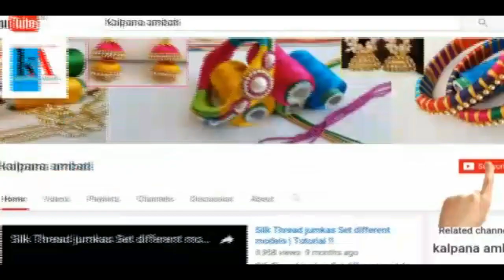How to Make Designer Silk Thread Bangles at Home || Fancy Bangles with Green Kundans || DIY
In this video we have shown the making of silk thread bangles which are designer and with green color it got good look and feel . This bangles are elegant in look and it is very treditional.

For more video of my channel please search in youtube and type kalpana ambati .
This channel gives you tutorial about making silk thread Bangles , silk thread jhumkas , silk thread earrings , making of silk thread necklace and also we make studs for all jhumkas and
maggam work aari work etc. This is not a treditional wear but it is used for fancy or party wear which can be used for bridal wear even. Material used mostly in all this videos are glue, bangle base, studs, canvas cloth, silk thread, maggam needle, beads, kundans, ball chain , stone chain , zardosi ,motis etc.This video is recorded in 1080 p HD . Please watch this video with high speed internet of HD quality viewing .The materal used in this bangles or jhumkas making are stone chain ball chain silk thread bangle base glue etc. We have used samsung s6 Edge plus for recording high quality video which is in 1080 p and photo shoot with the same Samsung s6 edge plus.Make sure that your viewing video should load in 720p minimum for high and rich quality viewing.

Kalpana ambati